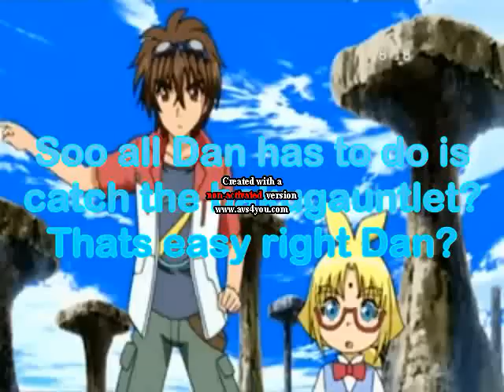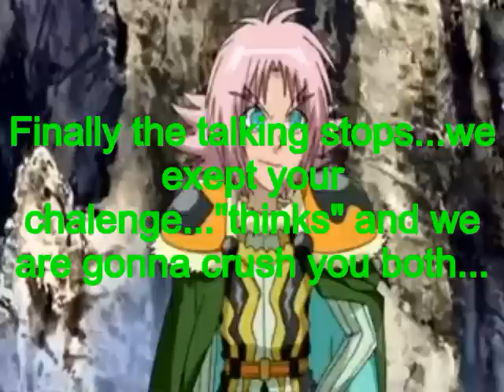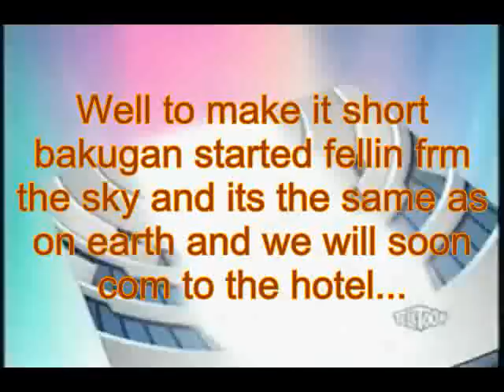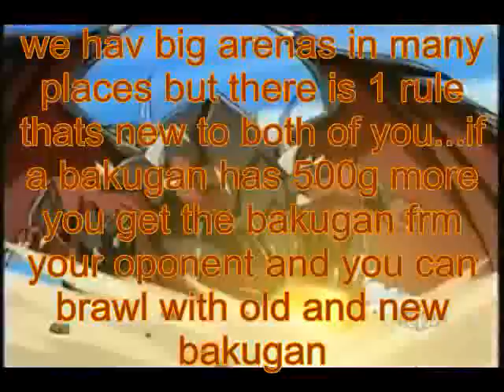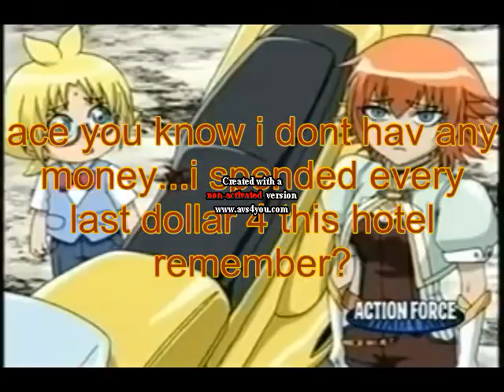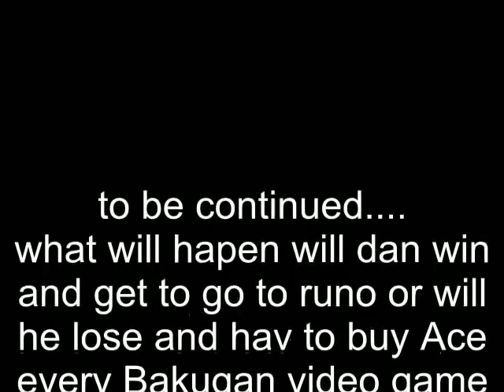my bakugan new vestroia chatroom 2 part 2 the love gauntlet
this one is really funny and the big brawl against Ace is gonna be in the next one lol lets hope Dan wind XD rate, comment and enjoy ^^